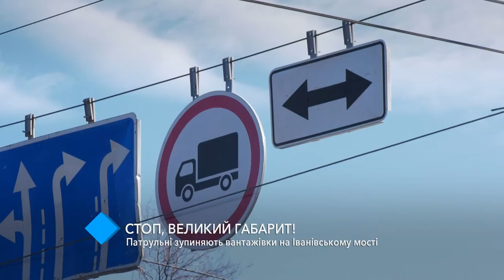«Стоп, большегруз»: патрульные останавливают фуры на Ивановском мосту